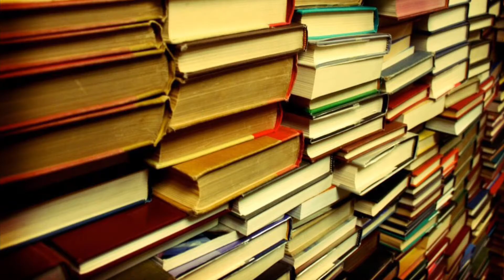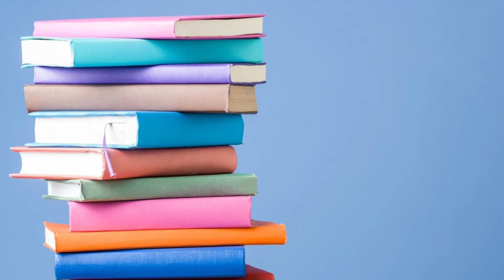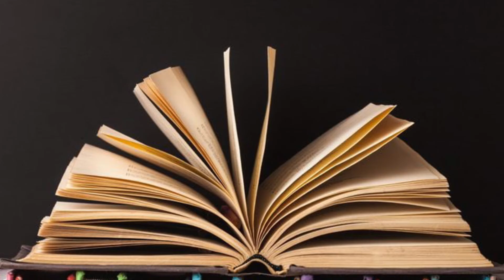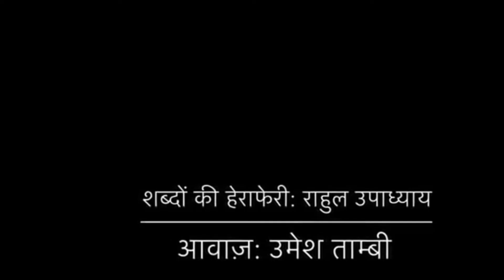ज्ञान की पुस्तक न खोली (2021-07-19)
ज्ञान की पुस्तक न खोली
पाखंड सारा ओढ़ लिया
हम इंसानों ने खुद अपने
सर पे पत्थर फोड़ लिया
—संगीत—
वो क्या समझे धर्म को जिनको
केवल हाथ ही धोना है
बेईमानों की इस दुनिया में,
धर्म भी एक खिलौना है
सदियों से धर्म बिकता आया,
दिल का बस ये रोना है
जब तक चाहा धर्म को छेड़ा,
और जब चाहा छोड़ दिया
—संगीत—
प्रेमी प्रेम नहीं कर सकते
दिल से दिल ना जोड़ा है
इंसानों ने हैवानों सा
बन के मारा कोड़ा है
कितना भी सुधार हुआ हो
लगता फिर भी थोड़ा है
अब तक है कई कलह कराए
लाखों का दिल तोड़ दिया
—समाप्त—
गाना / Title: चाँदी की दीवार न तोड़ी, प्यार भरा दिल तोड़ दिया - chaa.Ndii kii diivaar na to.Dii, pyaar bharaa dil to.D diyaa

चित्रपट / Film: विश्वास-(Vishvaas)

संगीतकार / Music Director: कल्याणजी - आनंदजी-(Kalyanji-Anandji)

गीतकार / Lyricist: गुलशन बावरा-(Gulshan Bawra)
गायक / Singer(s): मुकेश-(Mukesh)
राग / Raag: Darbari Kanada